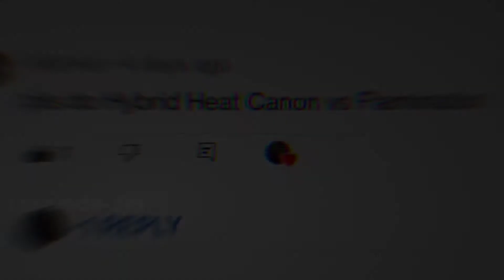Hybrid Heat Canon VS Flaminator| Requested Debates Part - 1 | Super Mechs Legend07-SM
Hello there :)

This is start of a new edit series.
Requested Debates!

Info of the series-

As the name of the Series says, two weapons are selected by people who comment their suggestions for a debate. I debate them according to few stats-
1. Damage
2. Max Damage
3. Knock back
4. Jump
5. Retreat
6. Armor Drain
7. Heating
8. Cooling Drain
9. Counter Drain
10. Range
11. Heat Usage
12. Energy Usage
13. Turns/Uses
14. Battle Advantage
15. Backfire
16. Light Weight
17. Rarity
18. Design
19. Winner

Stats information from -
WorkShop Unlimited

Watch the video to find out which weapon won against other weapon.

Stat tuned for more parts of this series :D

69✓
100✓✓
140✓
169✓
200✓✓✓
240✓
269✓
300???

1. Weekend - (Slowed Remix)

Pictures / Audio / Music files -

From Google sources

Super Mechs Items-